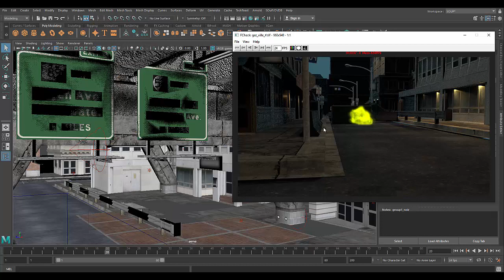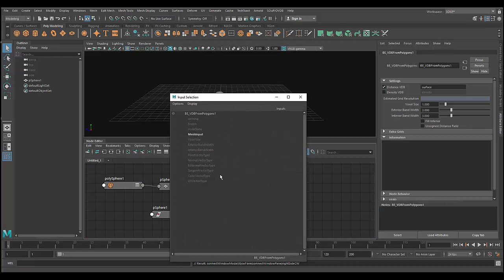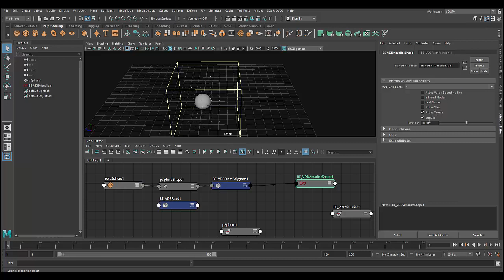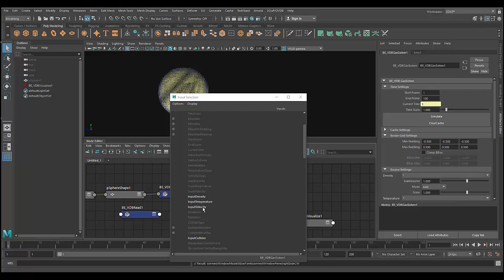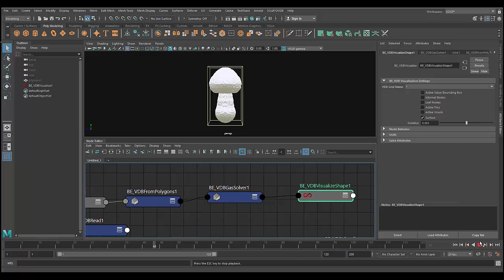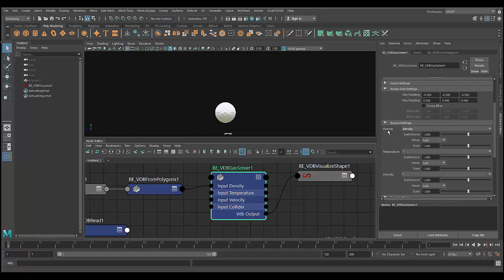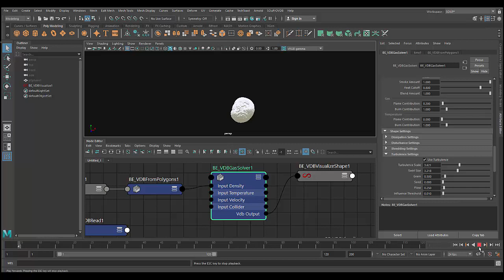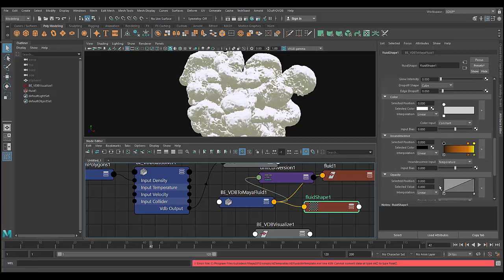Tuto du Jeudi : Gaz toxique - Maya et simulation VDB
Réalisons une simulation FX d'un nuage toxique vert qui se propage dans la ville ! 😷 On va donc utiliser des nodes dans Maya qui sont assez similaires à ce qu'on retrouve dans Houdini et qui sont générés par le plugin SoUP ou VDB (SoUP-development réalisant ces nodes). On va utiliser la série des nodes traitant du format VDB, pour générer une simulation de gaz avec un GasSolver et envoyer ses informations de simulation dans une boîte de fluides pour en avoir la réalisation visuelle. Bon tuto !